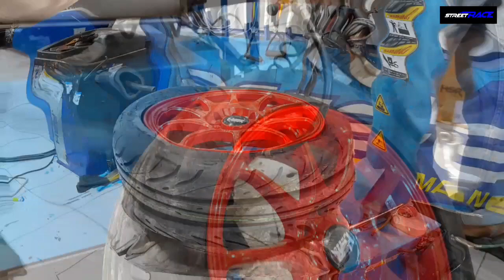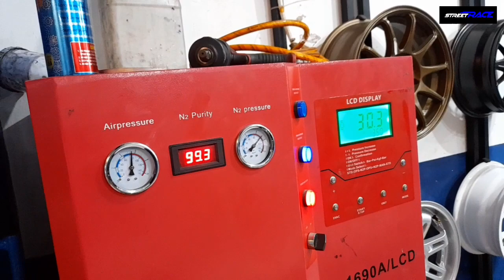Modif Ganteng Daihatsu Ayla Pakai Velg Original HSR Boroko 05 R15 Ban 651 Sport || TOKO STREETRACE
modifikasidaihatsuayla hsrwheel streetrace # MODIFIKASI DAIHATSU AYLA PAKAI VELG HSR TYPE INDY JA138 BOROKO 05 HSR R15

Spesifikasi velg
TYPE : INDY JA138 BOROKO 05 HSR
RING : 15
LEBAR : 6,5
PCD : 8x100-114,3
OFFSET :  42
COLOR :  RED

MEMAKAI ACCELERA 651 SPORT TW 200 195/50 R15

SELAIN UNTUK DAIHATSU AYLA PCD 8X100-114,3 JUGA BISA DI GUNAKAN UNTUK MOBIL

Toko Velg Street Race Daeler Resmi hsr  wheel Yang ada di kota Bekasi

Disini kami menyediakan velg hsr wheel muali dari R14 sampai Ring 22 dan tidak hanya velg kami juga menjual berbagai macam merk ban yang tentunya harga bersaing

Bisa credit velg atau ban hanya dengan (ktp&sim) proses cepat

Credit card cicilan bunga 0% di semua bak ( kecuali Bank Mega )

Menerima tukar tambah velg dan ban dengan harga yang pantas

Segera Kunjungi Show Room kami Karena masih banyak model2 velg yang keren dan terbaru pastinya

untuk yang mau bertanya tentang velg atau ban bisa hubungi kami ( 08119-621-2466 : AGIL ) atau kalian bisa klik langsung online shop resmi toko kami di bawah ini

Instagram Resmi toko 👇
streetrace_hsrbekasi

Alamat toko
Jl.raya kalimalng no 22/23  jakasampura bekasi barat sekitar 300m dari pertigaan lampu merah caman patokan toko sebelum pom bensin vivo kalimalang